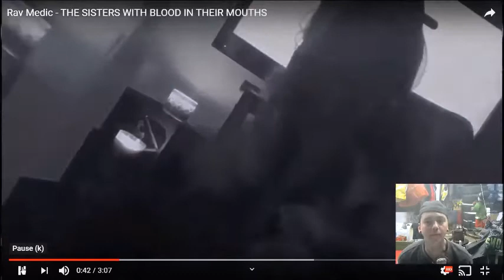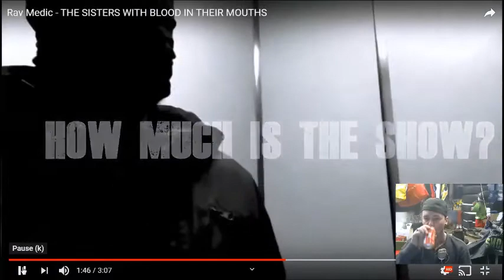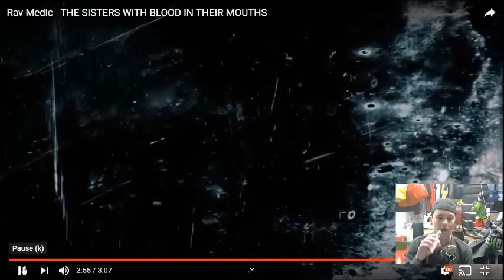Music Video Review with Rav Medic (Los Angeles, California Rock/Metal)